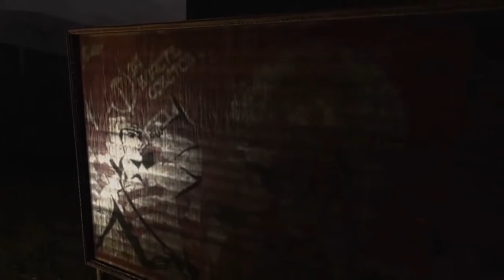STALKER Clear Sky Trailer